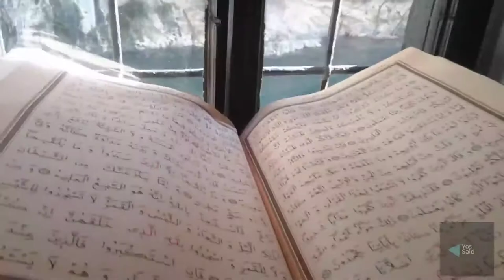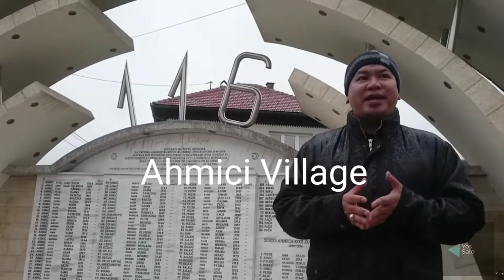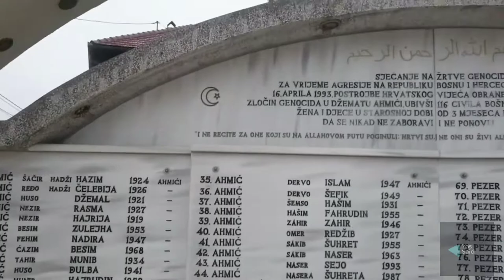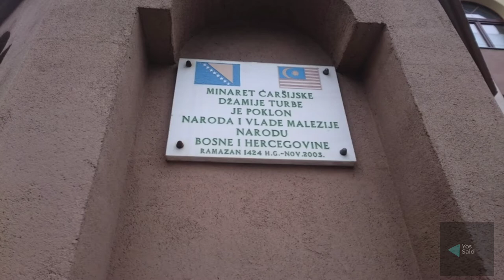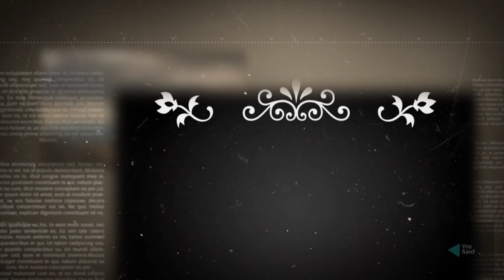The Rustic Charms of Mostar, Travnic, Blagaj of Bosnia and Herzegovina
These medieval towns are full of surprises and breathtaking scenery. The last vlog for Bosnia travel before the Covid19 pandemic.